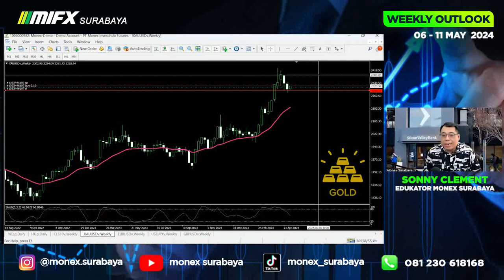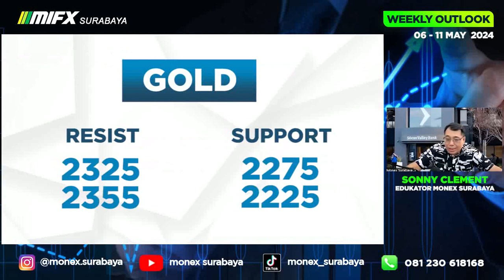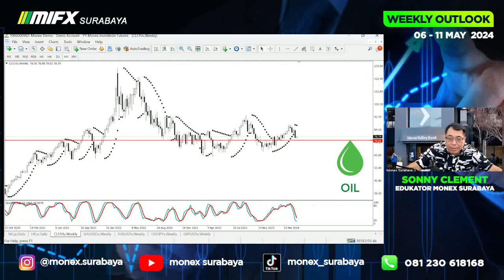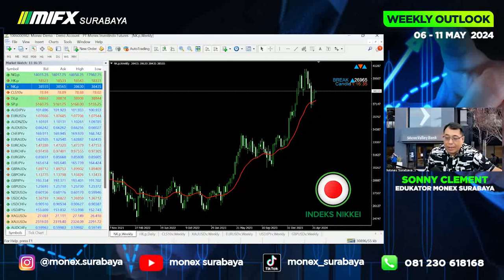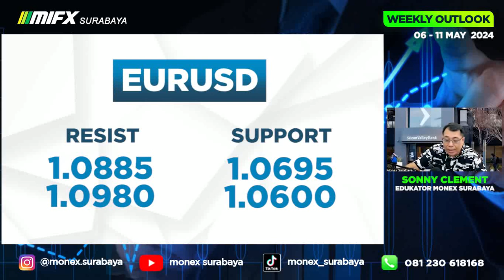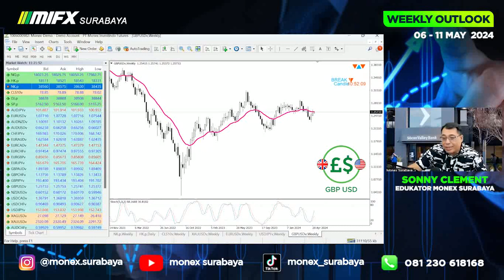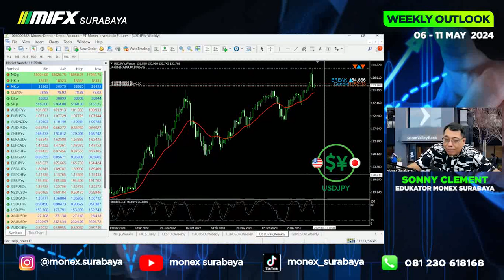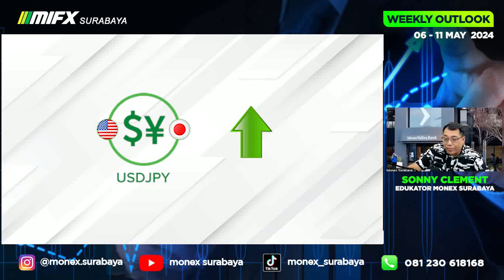WEEKLY OUTLOOK | 06 - 11 MEI 2024 | MIFX SURABAYA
broker lokal
broker mifx
broker monex
broker forex

brokerlokalmonexsurabayalot0 .01
belajar trading dari nol untuk pemula lot mikro